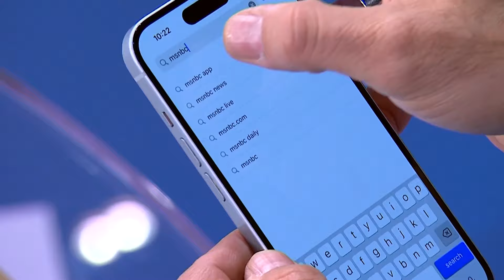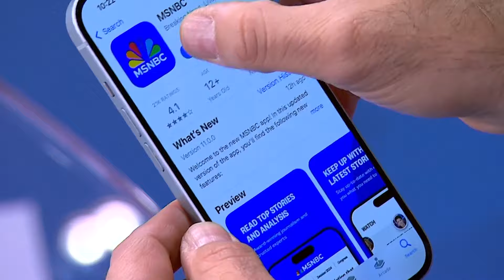U.S. economy added 303,000 jobs in March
Job growth zoomed in March as payrolls jumped by 303,000 and unemployment dropped to 3.8 percent. CNBC's Andrew Ross Sorkin discusses.